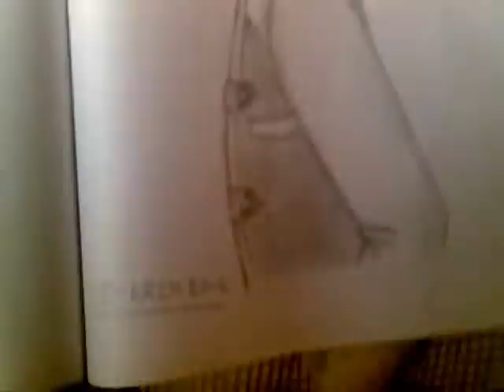My Anime Drawings 2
Hi :) i know its been so long since i uploaded anything but now i`ve uploaded some new sketched i did during some holidays before my exams and some of them are during my exams X3 i`m sorry for the bad quality its my camera i`m trying to make the quality of videos better though if you apply 480 p it`ll turn a bit better
i uploaded some new drawings there :) that i haven't posted on youtube
Song: PoPiPo by Hatsune Miku